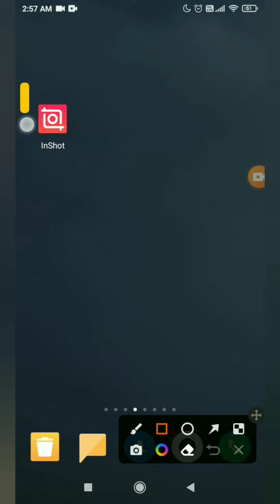How to do lyrics video editing?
This video is about how to do lyrics video editing .

Queries solved :

1) "AT MY WORST" lyrics kaise add kre?
2) How to add "AT MY WORST" lyrics?
3) How to add "AT MY WORST" lyrics in any video?
4) How to add lyrics in any video?
5) How to do lyrics video editing?
6) How to add lyrics through green screen?
7) How to add lyrics by green screen?
8) Video m lyrics kaise add kre?
9) Video m lyrics add Karne ka tarika.
13) Kisi bhi video m lyrics kaise add kre?
14) Lyrics kaise add kre?
15) Lyrics add karne ka tarika.

@tech._ sence_op

video editing
best video editor
inshot tutorial
inshot video editing
editing tutorial
inshot lyrics video editing
inshot
inshot lyrics editing
lyrics in inshot
inshot glowing lyrics video editing
inshot editing
new facebook viral status video editing in inshot
video editor
new viral photo moving & lyrics status video editing
inshot trend video editing
new viral lyrics status video editing
new lyrics status video editing in inshot
inshot editor
photo moving lyrics status editing in inshot
new trend video editing
status video editing in inshot video editor
new facebook viral status video editing
status editing
free video editor
create lyrics video
insot video editing
inshot new video editor
how to use inshot video editor
how to use inshot
inshot editing video
inshot whatsapp status editing kaise kare
inshot whatsapp status video editing
inshot app editing
how to edit video in inshot app
how to edit videos in inshot
inshot editing app
inshot video editing tutorial
inshot editing tutorial
new viral video editing 2022
viral status video editing
new viral lyrics video editing in inshot
video editing in inshot
Lyrics video editing
best lyrics editing app
how to make new glowing lyrics video
inshot glowing lyrics status editing
video lyrics status kaise banaye
viral video editing tutorial
trading videos instagram editing
best editing
inshot video
fb viral video editing
facebook viral video edit
new viral facebook post status video editing Video editing with lyrics.